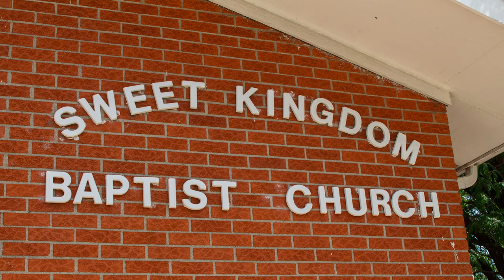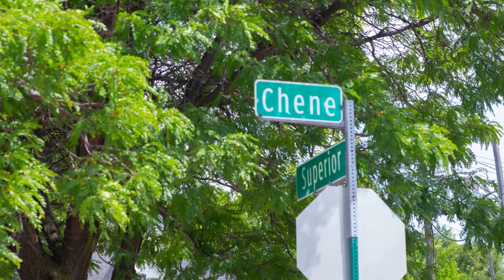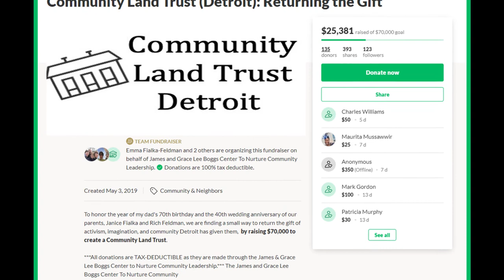Community Land Trust (Detroit)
What is a Community Land Trust?

The CLT is a model of land ownership  that is becoming increasingly popular across the country in response to unbridled speculation in urban real estate. As a democratically governed nonprofit, a CLT acquires land and ensures it is used for the benefit of the community. It also aims to keep buildings—whether rental housing, owner-occupied homes, or businesses—permanently affordable.

A Community Land Trust is a vision for the future and an expression of resistance to the current land grabs and gentrification in Detroit.  A community land trust is a concrete way to put forward our belief that Our Communities are UP to US!

How will the $70,000 will be used?

This initial money will be used as a fund to purchase land and also to raise further funds so that a group of individuals and organizations can creatively decide to use the land for projects and plans that emerge from their/our collective vision.  It could include an inclusive housing sustainable eco-village village, park, urban farms, a center for maker space, fab lab, restorative justice center, or art & music house.

As Grace Lee Boggs  said:  “I don't know what the next American revolution is going to be like, but we might be able to imagine it if your imagination were rich enough.”

***All donations are TAX-DEDUCTIBLE as they are made through the James & Grace Lee Boggs Center to Nurture Community Leadership.***